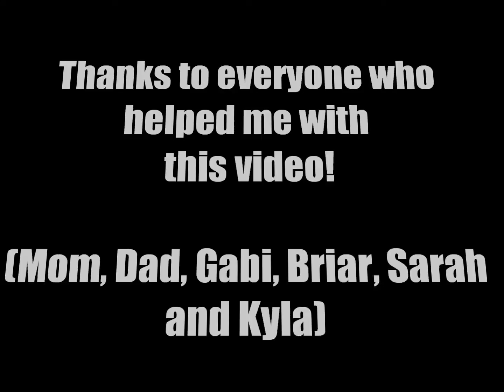HEY! We ok ~cover by Makenna Louks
Nevershoutnevers newest single Hey! We Ok from the album Black Cat coming out August 7th! This video was a lot of fun to make so I hope you guys enjoy!